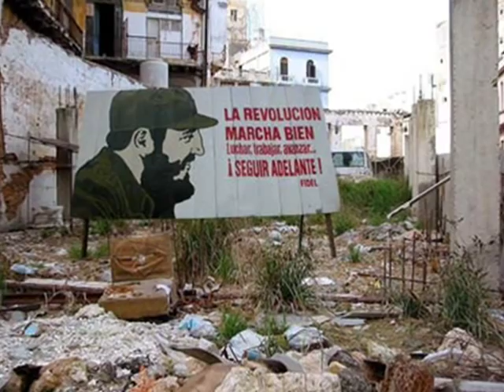Mari Trini con Los Panchos La Paloma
Con imagenes de la pobreza en Cuba